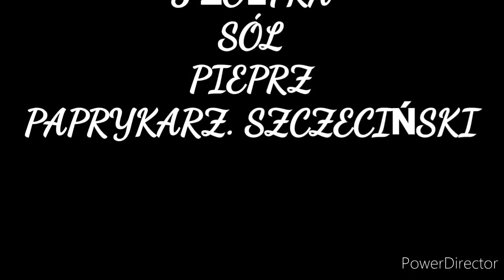GOTUJ Z SEBOLEM #41 - KOTLETY MIELONE (BEZ MIĘSA MIELONEGO)